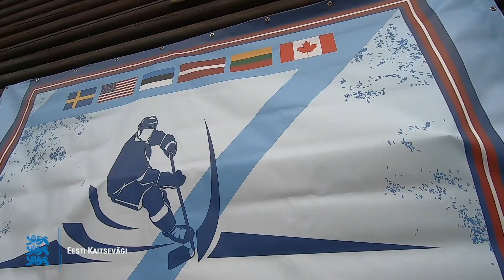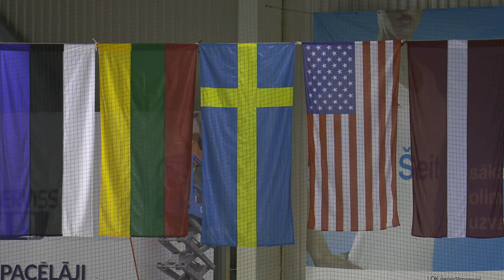Sõjaväespordi talimängud peeti Lätis lumeta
7. Balti riikide sõjaväespordi talimängud peeti Lätis. Kaitseväe hokiklubi väljus turniirilt kolmanda koha karikaga. Suusaaladel tuli jooksuketsid jalga panna, sest lund lõunanaabrite juures ei olnud.